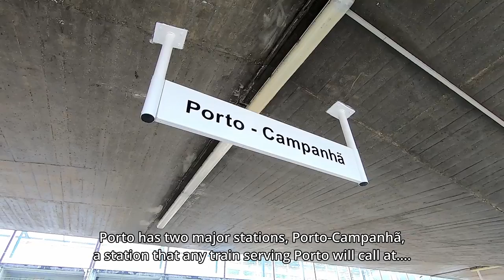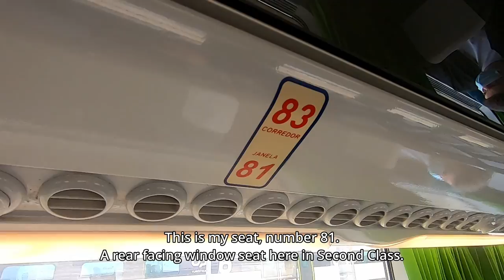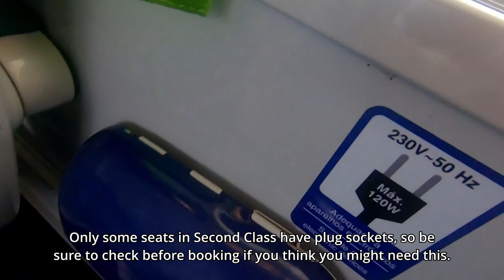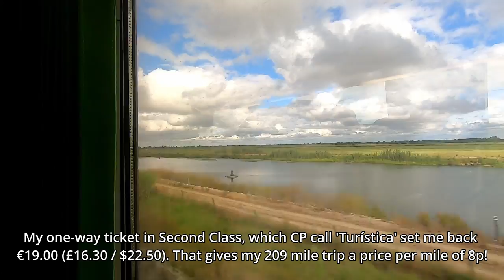Portugal's Great Value InterCity Trains - CP Intercidades Second Class Review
Hello, and welcome back to another train trip report on my channel.

In this video I will be travelling on-board a CP 5600 + Corail coaches from Porto-Campanhã to Lisboa-Santa Apolónia.

With a frequent and fast service, this is one of the best ways to travel around Portugal. The carriages may be familiar to some, with them being based on the SNCF Corail design.

The CP Intercidades experience is one I am quite pleased with, offering great value. See why else I enjoyed it in this video.

Journey Details:
Origin: Porto-Campanhã
Destination: Lisboa-Santa Apolónia
Company: Comboios de Portugal
Train: CP 5600 + Corail
Accommodation: Second Class Seat (2nd)
Distance: 209 miles / 336 kilometres
Price: €19 (£16.30 / $22.50)
Time: 3h22m